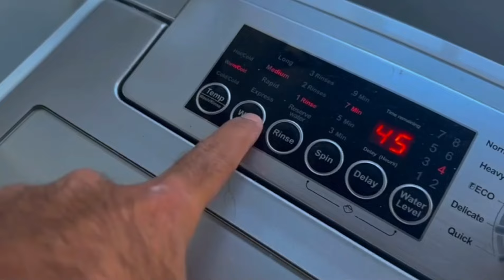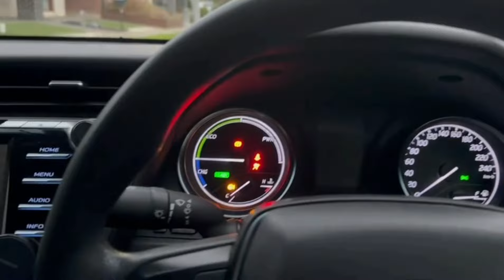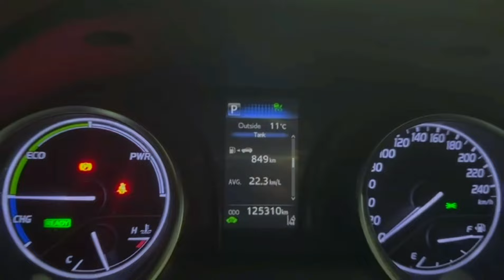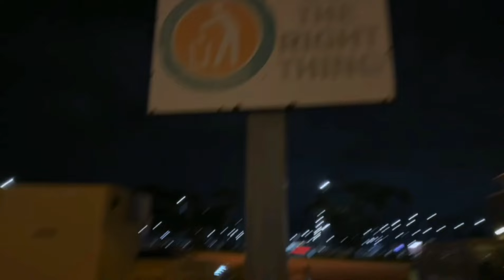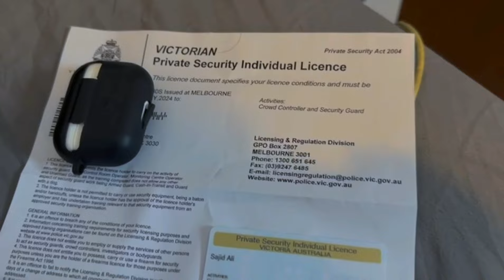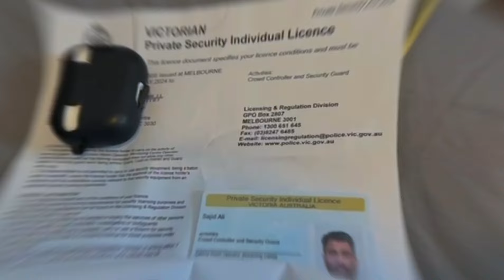How an international student spends a day in AUSTRALIA | Experience of 1 year | RS Media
About channel:-
In this channel one can find following videos:-
1) CSS Videos
2) Book reviews
3) Success stories
4) Motivational videos
5) Documentaries
6) Interviews etc

👉Like me on Facebook page►   / rsmediaraisajidmedia
👉Send me request on Facebook ID►   / rai.sajid.2021